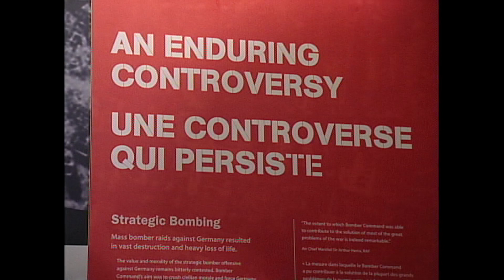War Museum Veterans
War Museum controversy
Beatrice Politi reporting